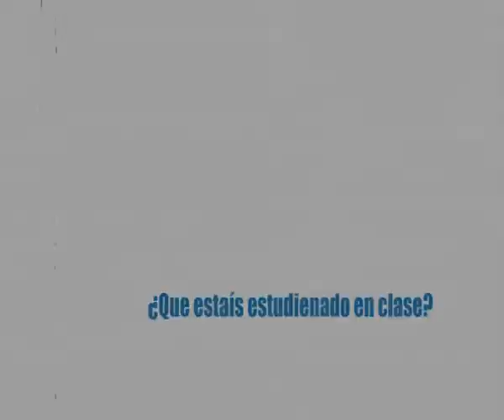Marionetas 5 Formacion profesorado CEIP Leon Felipe